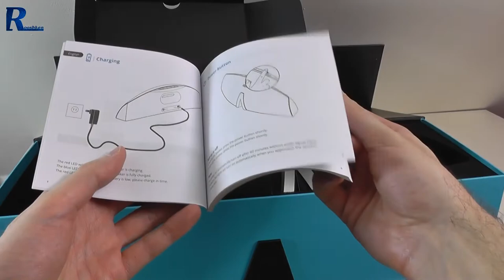Rapoo A800 - rzut oka na potężny głośnik Bluetooth!